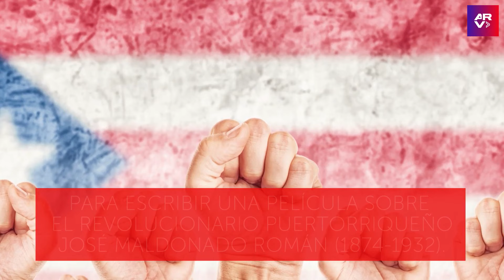Residente debuta como actor en ‘In the Summers’ y prepara su propio filme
Video oficial de Al Rojo Vivo. El cantante puertorriqueño Residente debutó como actor en el filme ‘In the Summers’ en el Festival de Sundance y busca priorizar también la dirección de su propio filme, el cual relatará un importante evento histórico.